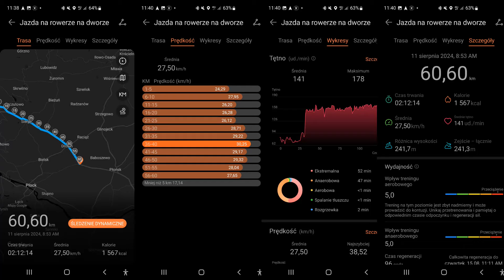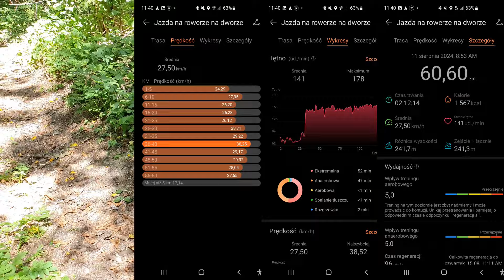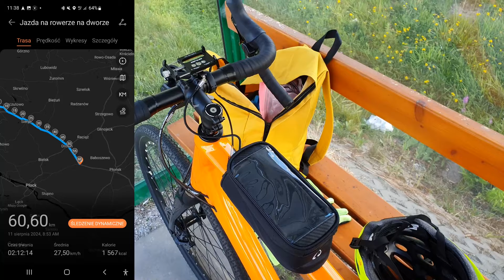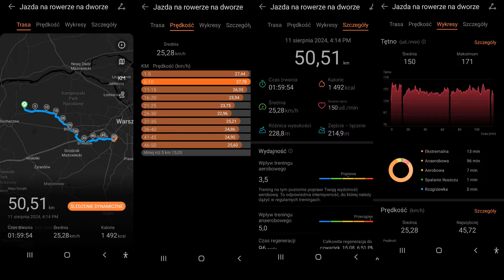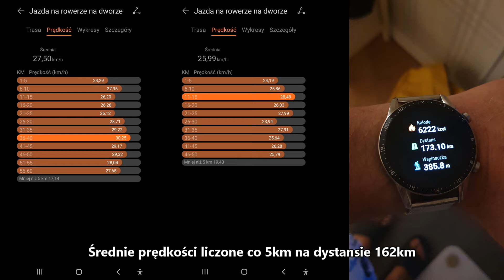Merida SILEX 200 - Magicshine EVO 1700 Test PL/ENG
Wrażenia z jazdy na długim dystansie, omówienie roweru, lampek i wiele innych ciekawostek.